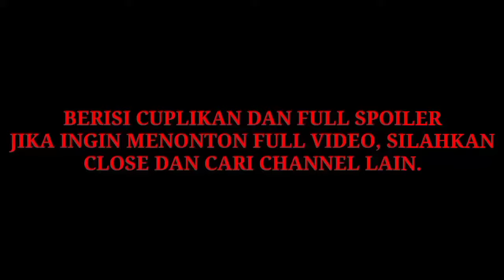SUN GOKONG KERA SAKTI MENJADI GURU SILUMAN LABA-LABA (NYAI EUN-EUN) - Alur Kera Sakti 1 Episode 22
Alur Cerita Film Kera Sakti 1 Episode 22